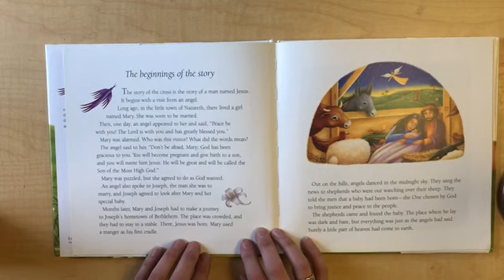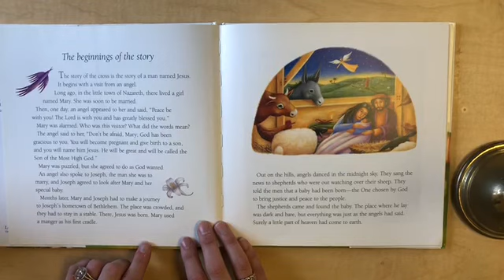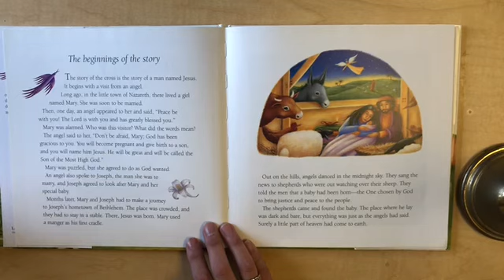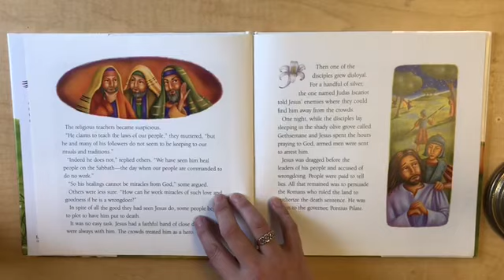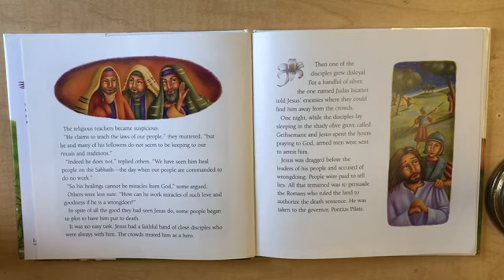The Story of the Cross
This comes from the book, The Story of the Cross: The Stations of the Cross for Children.
By Mary Joslin